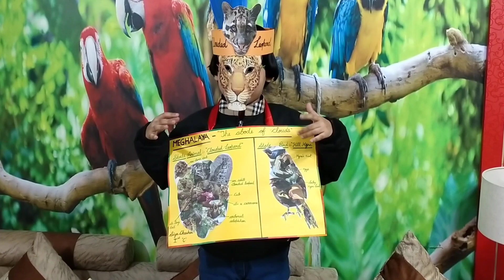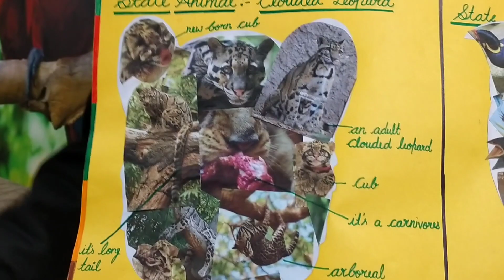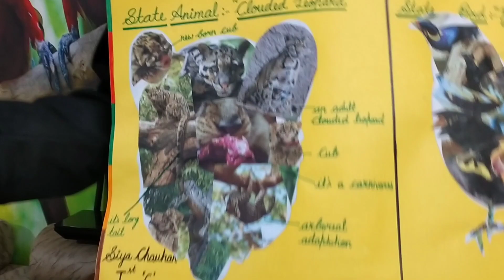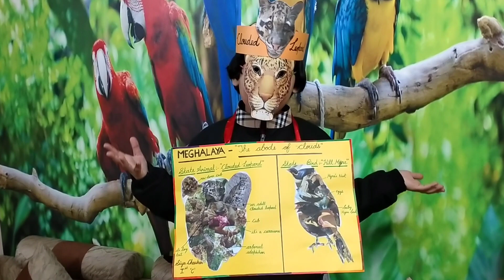Art Integrated Project by CBSE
Today Siya is going to represent Clouded Leopard which is a state animal of Meghalaya.